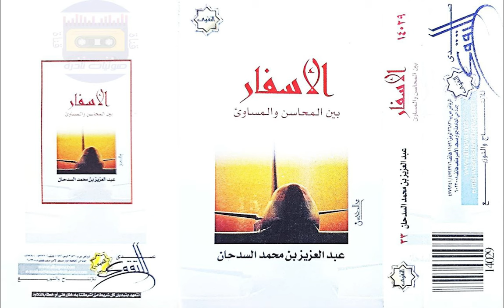الأسفار بين المحاسن والمساوئ | الشيخ عبدالعزيز السدحان | لأول مرة على اليوتيوب 💥